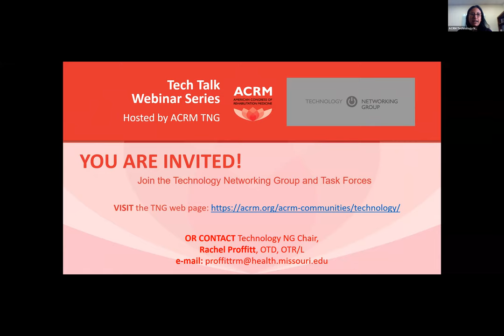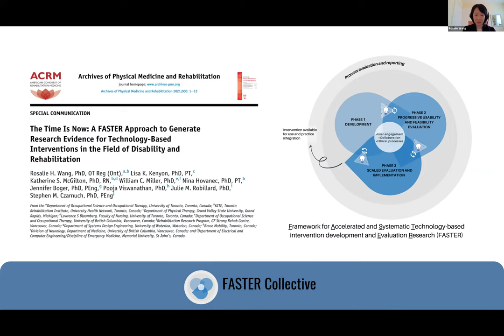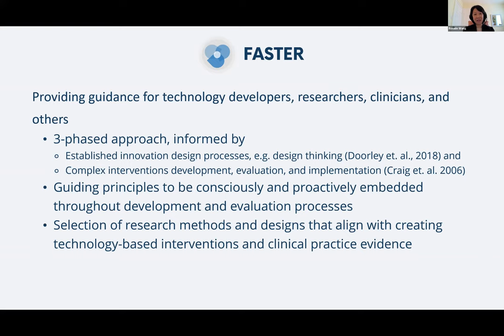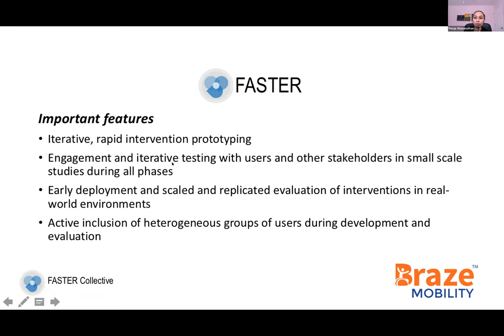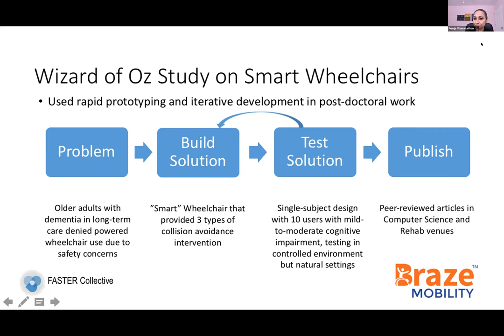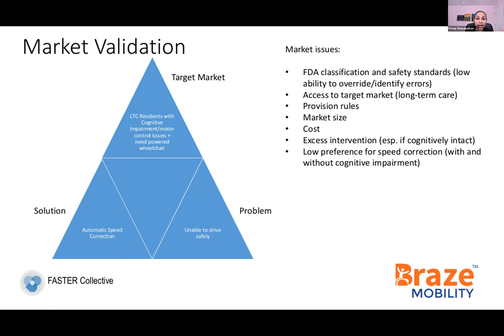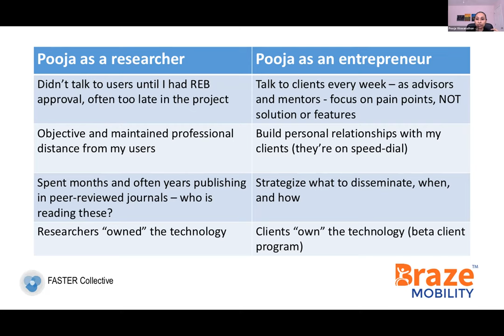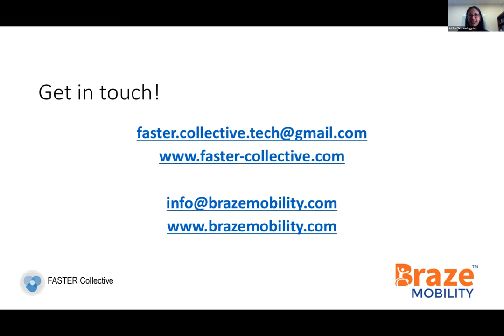ACRM Tech Talk Webinar - Shifting the paradigm of research evidence generation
ACRM Tech Talk Webinar
Shifting the paradigm of research evidence generation in the development and evaluation of technology-based interventions
With guest speakers, Rosalie Wang, PhD, OT Reg (Ont) and Pooja Viswanathan, PhD

Recorded 25 FEBRUARY // 1:00 – 2:00 PM ET

This presentation will be of interest to anyone working as a researcher, clinician, or technology developer in academia, health care settings, or industry and involved in the development, evaluation, and implementation of technology-based interventions in disability and rehabilitation.

Dominant approaches applied to generate evidence in disability and rehabilitation are generally established within evidence-based practice that emphasize use of randomized controlled trials as criterion standard and clinical trials practices developed primarily for pharmaceutical research. These approaches are often inappropriate, unfeasible, and too slow to accommodate the realities of development and evaluation of technology-based interventions in disability and rehabilitation, and may ultimately limit the potential of technology-based interventions to benefit their intended users and society.

This webinar will present a different approach—Framework for Accelerated and Systematic Technology-based intervention development and Evaluation Research (FASTER) that intends to be more meaningful, timely, and practical for researchers, clinicians, and technology developers who develop and evaluate interventions. Dr. Wang and Dr. Viswanathan will describe the iterative three-phased approach and guiding principles of FASTER. A case example will also be presented where aspects and principles of FASTER have been incorporated to illustrate its potential.

LEARNING OBJECTIVES

Upon completion of the webinar, participants will be able to:

    Discuss the importance of evidence-based practice and why aspects of these approaches for generating “high quality” research evidence are inappropriate for the development and evaluation of technology-based interventions.
    Describe the Framework for Accelerated and Systematic Technology-based intervention Evaluation Research (FASTER) and its guiding principles as an alternative approach for generating evidence.
    Discuss example applications of FASTER aspects and principles within a project.

ANNUAL CONFERENCE :: the world’s largest interdisciplinary rehabilitation research event held every fall.

Important Notice

This webinar/video presentation offers health and wellness information for education purposes only. Statements or opinions expressed in this program reflect the views of the contributors and do not reflect the official policy of ACRM, unless otherwise noted. This information is not meant to replace the advice of a medical professional and should not be interpreted as a clinical practice guideline. Always consult your healthcare provider about your specific health condition. All information is current as of the recording date.